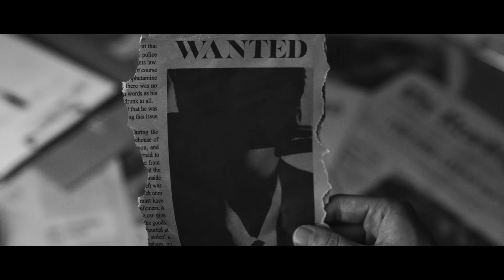[4K 60FPS] THE BOYZ 더보이즈 Special Unit ‘덫 (Rat In The Trap)’ MV | REQUESTED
THE BOYZ's "Rat In The Trap" MV in 4K 60FPS is out!

[KPOP 4K 60FPS] THE BOYZ 더보이즈 Special Unit ‘덫 (Rat In The Trap)’ MV